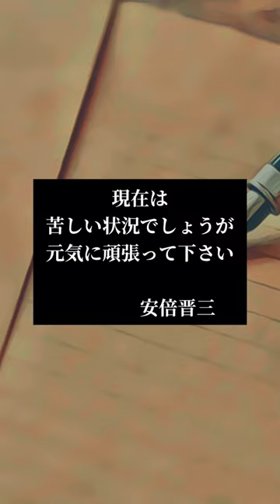「朝の来ない夜はない」獄中の河井克行を支えた安倍総理の言葉